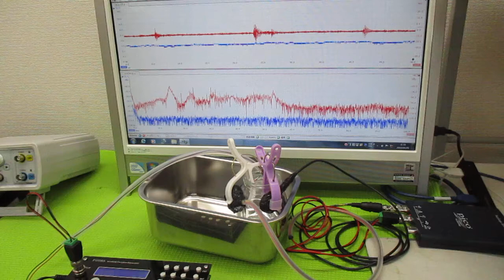音と超音波の組み合わせ技術 ultrasonic-labo